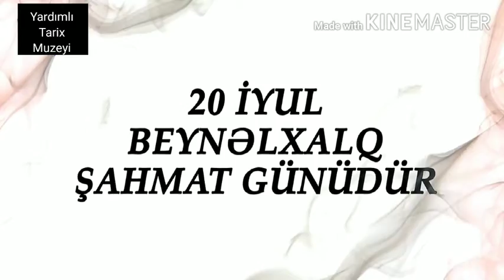20 İyul Beynəlxalq Şahmat günüdür. Heydər Əliyevin şahmatın inkişafına verdiyi töhfələrdən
Yardımlı Rayon Tarix Diyarşünaslıq Muzeyi